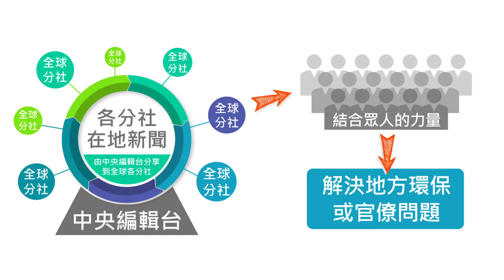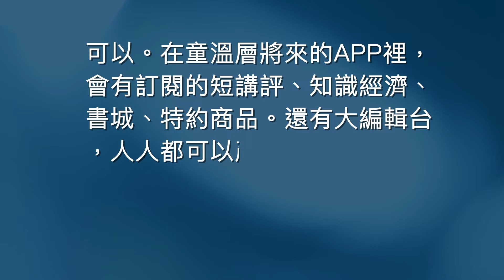中共虐待囚犯進行不公平貿易，蔡卻認為反傾銷稅是報復？｜童溫層（精選版）｜2019.10.11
中共虐待囚犯，其中包括良心犯以及台灣人──李明哲，以免薪的人力來加重美中貿易大戰的傾銷行為！這種不公平不人道的補貼貿易，是全球共同譴責的罪行。蔡英文對美國經貿大戰的立場是什麼？中共只剩一口氣，台灣卻是疑美派當權！